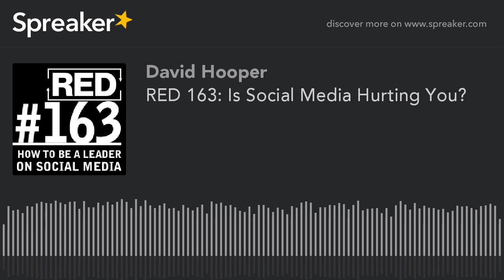RED 163: Is Social Media Hurting You?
Does social media really matter? For some people it does.

The real question is -- does social media matter for you?

There's no doubt a lot of people seem to be growing their businesses with the help of sites like Facebook, Twitter, and Instagram. For every entrepreneur who is successfully doing this though, there are hundreds, maybe even thousands, who are wasting their time.

If you want to be a leader on social media and use it to grow your business, listen up, because that's what I'm talking about on this episode of RED Podcast...

What You'll Learn:

- The number one reason people are afraid of social media -- does this apply to you?
- What would Seth Godin do?
- Where the "cool kids" go... (HINT: It's probably not where you are. Sorry...)
- Why social media is so bad for your emotional health
- How many social media sites should you be on?
- Which social media sites actually matter
- We've all seen "that guy" on social media -- how to avoid being him
- The best reason (in my opinion) to use Twitter
- How and why spending time on Facebook is hurting you (even if you're on there to promote your business)
- Most people use Twitter the wrong way...
- A good reason to avoid email (as if you needed another one)
- Why people use bots on Twitter (and why you shouldn't)
- Thoughts about "entrepreneurs" who hang out on Facebook all day
- The Kardashians of the "guru" business
- Sharing too much on social media -- how it happens (and how to make sure it doesn't happen to you)
- How people are "faking" social media and why you should be skeptical of what you see on it
- Why you feel do bad after getting on Facebook (and a good reason to delete your account entirely)
- This is titillating, but not very helpful... It will also damage your reputation as an influencer.
- What real influencers do that "fake gurus" don't
- Why you shouldn't believe your own press (or social media following)
- The reason people pay big money to attend live events